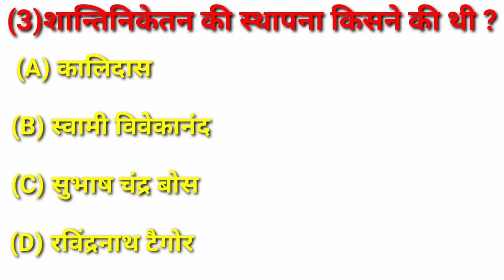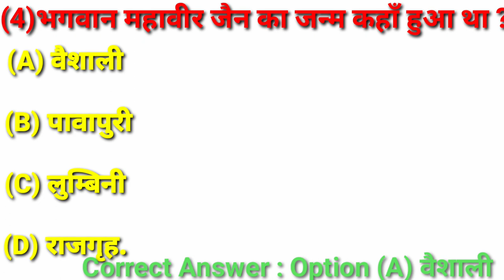#18 Shanti niketan ki stabilization Shanti niketan ki sthapana Shanti niketan ke kalakar ke bare me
shanti niketan ke bare me
santi Niketan ke bare me
shanti niketan ke sansthapak kon tha
shantiniketan ke sansthapak kon tha
shantiniketan ke kalakar
shantiniketan ke bare me likha h
shantiniketan ke bare me bataye
shantiniketan ke bare me jankari
shantiniketan ke adhyapak shiksha model ka varnan kijiye
shantiniketan ke program
shantiniketan ka uddeshya
Tarapith ka uddeshya
tarapith to shantiniketan
shantiniketan public school ka dance

shantiniketan medical collage
shantiniketan tour
shantiniketan Basant utsav
Santiniketan Basant utsav
Santiniketan Basant utsav 2023
shantiniketan sonajhuri haat
Santiniketan tour 1 day
Santiniketan dol utsav
Santiniketan academy
Santiniketan holi festival

proton charge
proton and electron charge
proton ka charge Kitna hota h
proton ka charge
proton sira
proton sira charge speed
charge of proton
charge of protin and electron